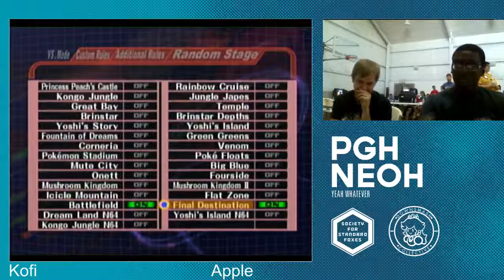AEX4 Melee Singles: Kofi (Yoshi) vs Apple(Puff)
Atlantic Extravaganza 4
June 21 2014
Mohnton PA